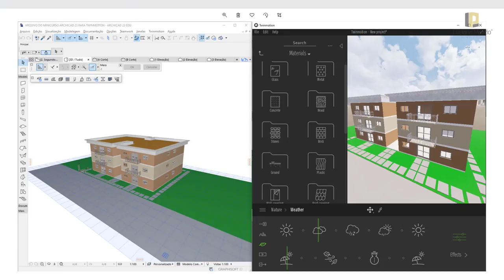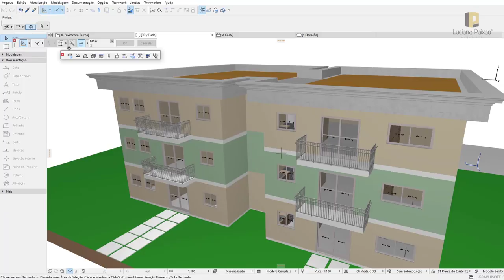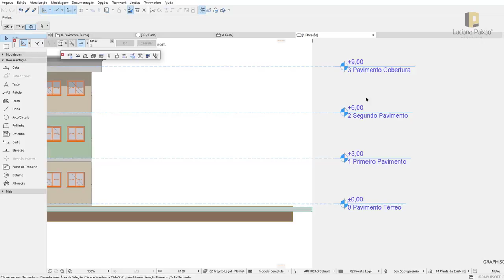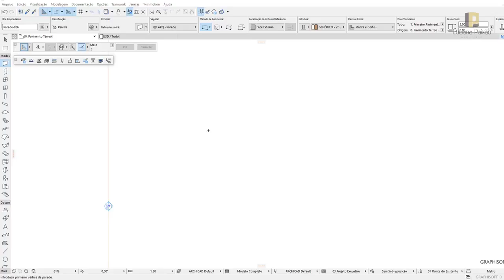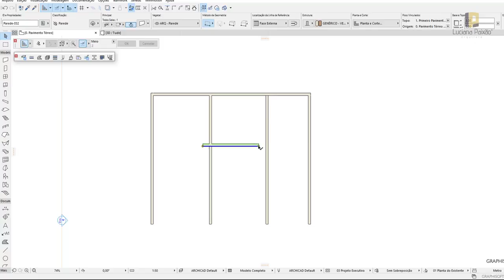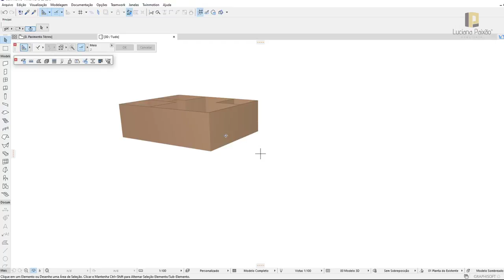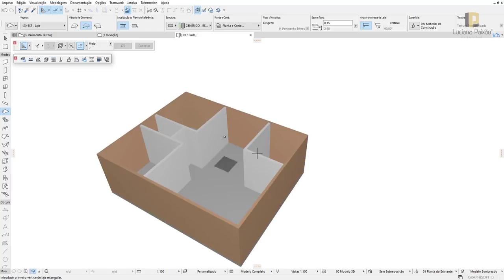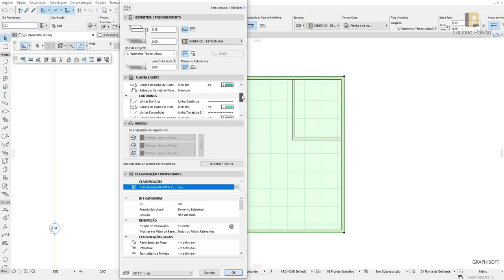Aula 01 - MODELAGEM DAS ALVENARIAS | ARCHICAD e Twinmotion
Nesta aula você vai conhecer a interface do programa e vamos dar os primeiros passos nas ferramentas de modelagem de uma unidade residencial.